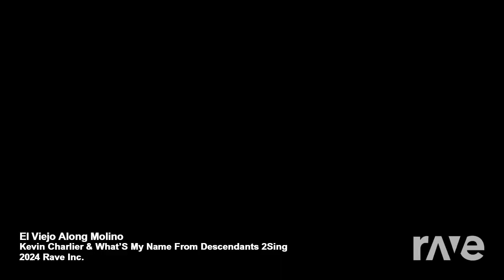El viejo de molino name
descendant vs le vieux moulin mashup